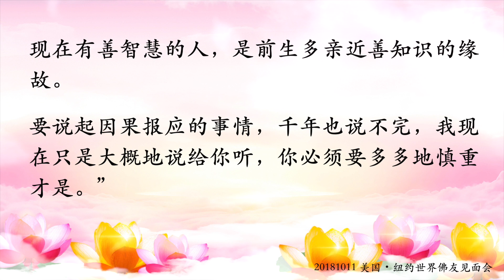卢台长【佛陀的故事】因果受报的因缘是怎么形成的？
佛陀当年在舍卫城教化众生的时候，有一天，他散步走到鹦鹉纳都提家中，真不巧，都提（当年印度高级官员职位）正好出去了，他们家里养了一只白狗，人人都很尊敬它，尤其是都提，像对人一样地宠爱它，食必供以美味，卧必供以床铺，吃的跟人一样，睡的要有床铺，非常好。这时，白狗正俯卧在床上吃着盘中的食物，看见佛陀进来了，马上跳下来，冲着佛陀大声狂叫。佛陀怜悯地对白狗说道：“白狗啊，你过去因为愚痴邪恶，而又爱财如命，不肯布施，所以堕落畜生为狗，现在你应该觉悟了。”

白狗听了佛陀的话，心里就难过起来，好像懂了事情一样，整天忧愁地卧在那里，不叫了。都提从外面回来，看见自己的爱狗异乎寻常、闷闷不乐，也不饮食游乐，便心中怀疑地问家人：“有什么人欺负过我的狗吗？”家人回答说：“刚才佛陀来过。”都提爱狗如掌上明珠啊，听说爱狗因佛陀来的缘故而忧愁，不禁火冒三丈，立刻来到佛陀面前，问道：“佛陀，你为什么无缘无故地到我家里来，我的爱狗现在就是因为你不吃不睡，到底是怎么回事啊？”佛陀平心静气地说：“都提啊，我到你家里去是有苦心的，因为你的爱狗就是你前世的父亲。如果你不相信的话，你可以回家问问狗。”

都提听后惊异不止，追问道：“佛陀，那我过去的父亲为什么会转生为狗呢？”“因为你的父亲在生的时候，愚昧邪恶，又贪爱财，不肯喜舍布施，把许多财宝全部埋在了地下，到死的时候仍然没有一个人知道，你可以回家叫它指示藏宝的所在。”都提的心中既欢喜，又悲伤，回到家中对着白狗说：“白狗，如果你真是我前世的父亲，你就应该起来吃饭，而且指示藏宝的地方在哪里。”白狗像听懂了似的，点点头，即刻就走到藏宝的床下，用狗爪拼命地抓土，并不停地叫着，这个狗好像在说，财宝就埋藏在床下。都提心中明白，立刻亲自挖掘，果然从地下掘出了很多的金银财宝。都提不仅目瞪口呆，心中说不出的滋味，于是，他大发善心，把所有的财宝供养给佛陀和众多的比丘们，并对佛陀说：“佛陀啊，请您指示我，因果受报的因缘是怎么形成的？”

佛陀慈祥地跟他说：“寿命极短的人，是前生多杀生的缘故；寿命很长的人，是前世多放生的缘故；贫穷的人，前世是悭贪偷盗的缘故；今世有财富的人，是前生多行布施的缘故；有恶念的人，是前生多近恶人的缘故；现在有善智慧的人，是前生多亲近善知识的缘故。要说起因果报应的事情，千年也说不完，我现在只是大概地说给你听，你必须要多多地慎重才是。”

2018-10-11 卢台长纽约《世界佛友见面会》 – 佛光普照佛子心 万众学佛菩提情

11 CHANG CHARN ROAD #05-01, SHRIRO HOUSE, SINGAPORE 159640.